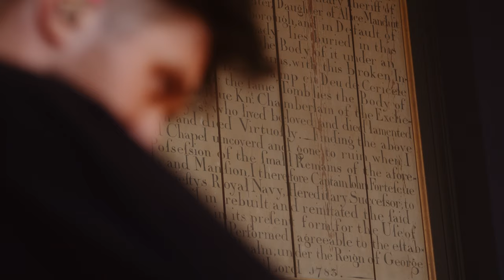Chartreuse - Things Are Changing Too Quickly (Live)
Filmed by - Avocadobabyfilm
Location - Vada Recording Studios

Lyrics:
I'm glad that everyone can make it over for my special day, will someone come and hold the house down and stop it blowing away, is it autumn already? ah thats scary, will someone come and hold the house down and stop it blowing away, please don't worry about bricks and mortar they're just bricks and mortar but damn will someone come round and hold the house down I think it's blowing away.
You pass through, so thankful
Happy birthday, what's your worth today
You pass through, so grateful
Happy birthday, what a lovely day
How far can you jump
I drew a picture of myself, then tossed it away
A friend took a photo of me, it shared no resemblance to my face
I feel like a small ship and I am carrying you all in my hull
I tried on an old shirt but the sleeves don't finish where my hands start
Well, things are changing too quickly, thats all
So far can you jump
You pass through so thankful, Happy birthday whats your worth today
Things are changing too quickly, thats all
You pass through so grateful, Happy birthday what a lovely day